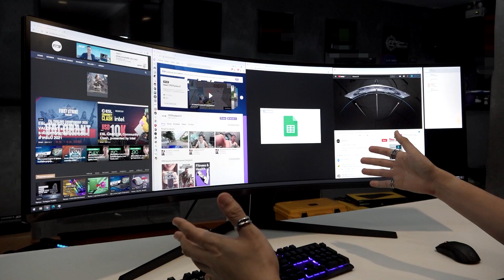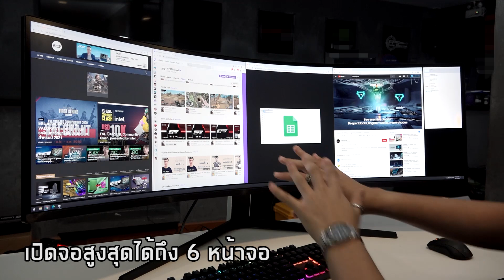รีวิวจอโค้งเกมมิ่ง SAMSUNG Odyssey G9 จอกว้างบิ๊กเบิ้ม 49 นิ้ว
SAMSUNG Odyssey G9 ภายใต้คอนเซ็ปต์ Winning Strength ตัวจริงของจอเกม อาวุธลับของผู้ชนะ มาพร้อมกับขนาดหน้าจอ 49 นิ้ว ที่อัตราส่วน 32:9 ที่มีความกว้างรับชมได้เต็มสายตา พร้อมกับ Refresh Rate 240Hz

รับชมกันเต็มๆ ได้ที่ตัวคลิปเลยครับพี่น้องทุกท่าน